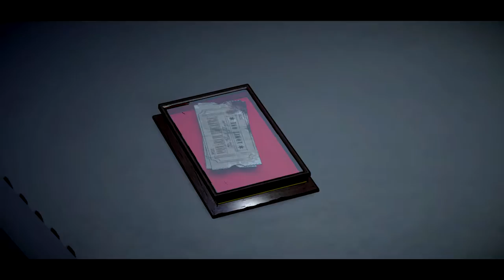Batman - Episode 1 - Part 2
In this part we will meet an old friend. Sadly people can change alot.

Creator of the Video: Jos